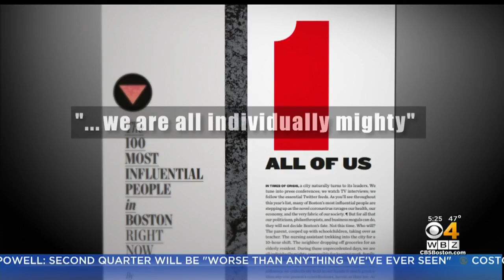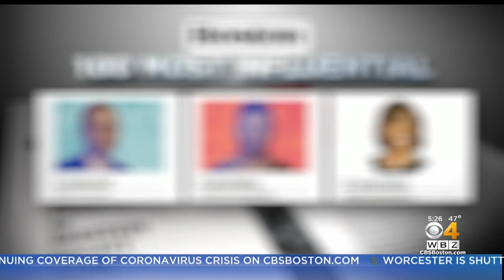WBZ’s Lisa Hughes, Liz Walker Named Among Boston’s 100 Most Influential People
WBZ is celebrating an incredible honor for two of our own.